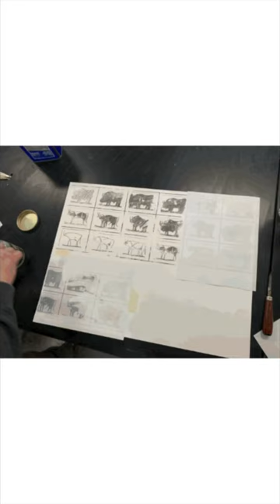2024 Holy Bull Stakes! horseracing in color at gulfstreampark. Artist David Barista.